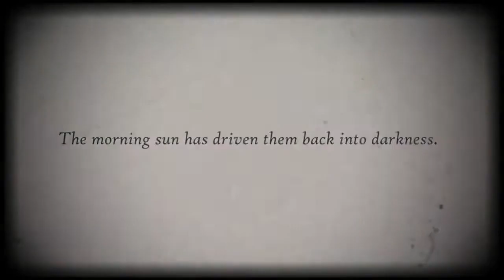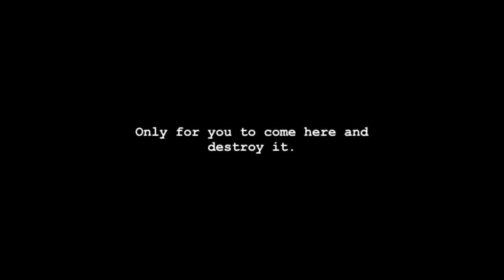Defeats of my Favorite Video Game Villains 12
Song - Pirouette by North of Never (sped up)

"Wanna see my head come off?" — Photo-Negative Mickey
"It's here, my children." — MOTHER
"So, you made it this far." — King Noob
"People are creatures of greed. At times, that inner ugliness is visible. But that, too, is just another aspect of the beauty of humanity." — Korekiyo Shinguji
"You killed my brother." — Nebulous Noob
"I AM the supreme leader of evil, so it's obvious my personality would be twisted. The more you suffer, the more I enjoy it. There are people in this world who spread grief and misery for no reason than the thrill of it! And I'm one of those people. Nothing pleases me more than inflicting pain on others!" — Kokichi Ouma
"Why did you return here? The secret's out. The weight of your guilt has been erased, so why did you return here? I guess you wanted to confront the problem; me... the problem. I didn't realize what I had done until I was in my bed, about to sleep. I was never able to think clearly again. I don't even know if it still would've happened, if you hadn't been there. But you were there, you saw it all. And now, the truth has come out. And my life ends. It will never be like before... I had everything... and then, you took it away. You don't get to walk away from what you've done to me. You've ruined my life. And now, I will make sure... YOU'LL NEVER BE ABLE TO SLEEP AGAIN." — Monster Vinnie
"You finally made it. You proved yourself. And that means you are worth freeing. Now stay still, close your eyes and let me do my job." — Null